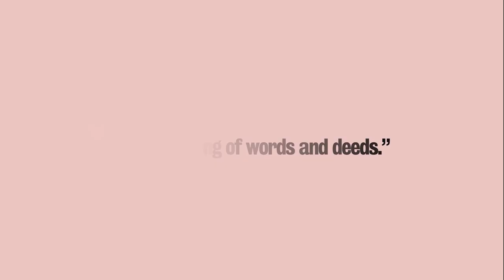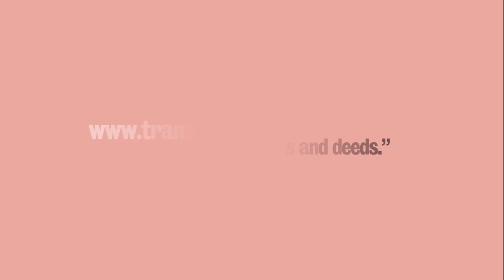KTLS18: Photojournalism, Violence and Narrative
Dimitrios Bouras is a photojournalist, academic and anthropologist who has documented the refugee crisis. In this interview, filmed at KTLS18, he discusses his work and explains how the development of digital media, 24-hour news cycles, and how an excess of violent images have affected the way we see and interpret humanitarian crises.